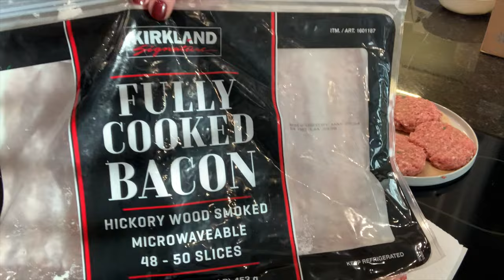Spice Up Your New Year With These Exciting Recipes!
It's time to try something new! I can't wait to make some new recipes together on the channel this year. I hope you'll love my new series, New Year, New Recipes! Thank you so much for being here.

I'm working hard on building a recipe website. Coming soon, I'll have a place to post all the recipes that I share on my channel in a printable form. I can't wait to share that with you soon!

My Favorite Kitchen Products:

Pyrex Mixing Bowls with Lids
4 Sided Stainless Steel Cheese Grater
3 Piece Cookie Scoop Set
Blackstone 1935 Griddle

Chapters:
00:00 Introduction to New Year, New Recipes
01:52 Sourdough Sesame Buns
06:32 Pecan Butterscotch Cookies
09:37 British Roast Potato Prep
11:38 Asian Pork Burger Prep
17:46 How to Stretch and Fold Bread Dough
32:51 Cooking Dinner and Serving Up

Mailing Address:
Sara Brown
15655 Airline Hwy

Hold It Back- Kylie Dailey